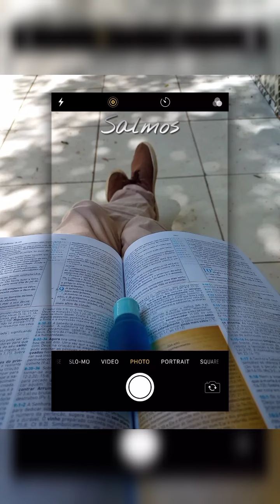Salmos || Capítulo 143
⬛ Paz do Senhor !

▪️ Você é muito bem-vindo aqui.
▪️ Aproveite o conteúdo que é totalmente gratuito
▪️ Obrigado pelo carinho e atenção.
▪️ A Palavra de Deus Falada
▪️ Spoken Word || Gospel